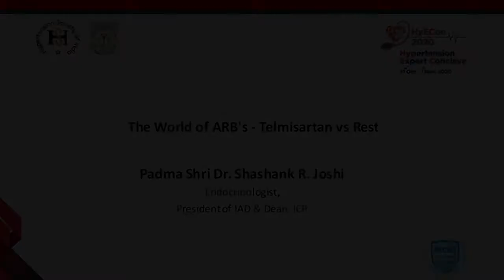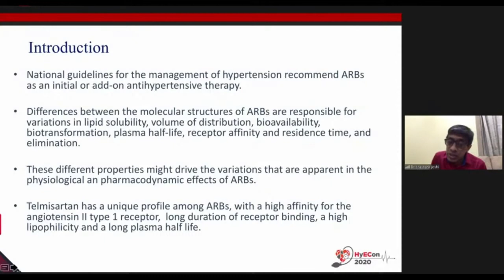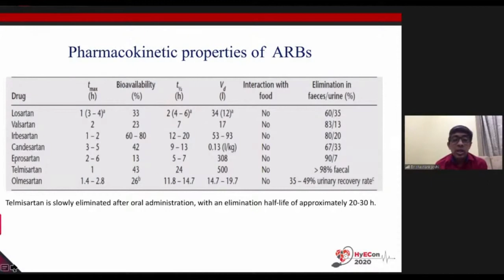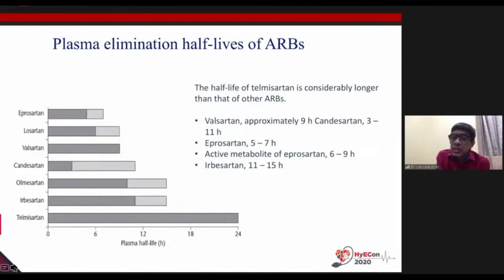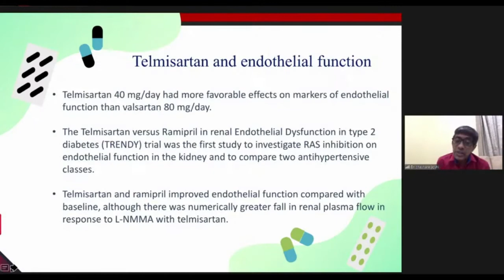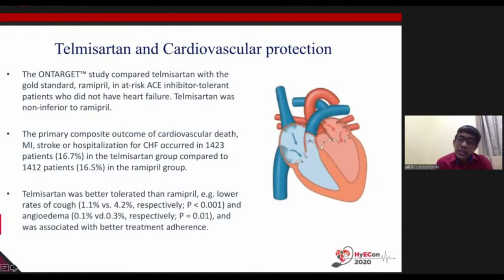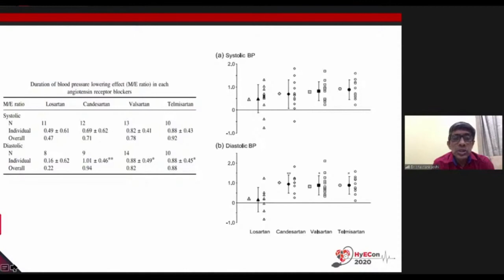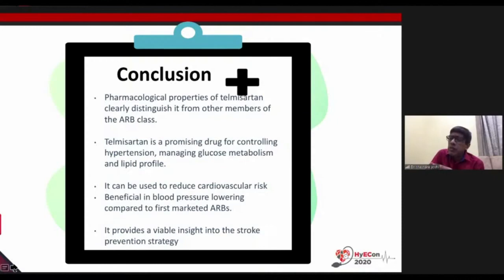The World of ARB's - Telmisartan vs Rest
Padma Shri Dr. Shashank R. Joshi